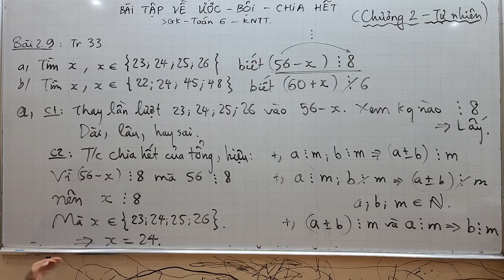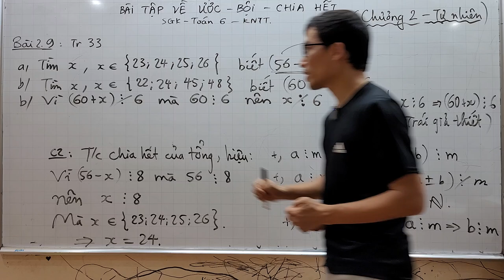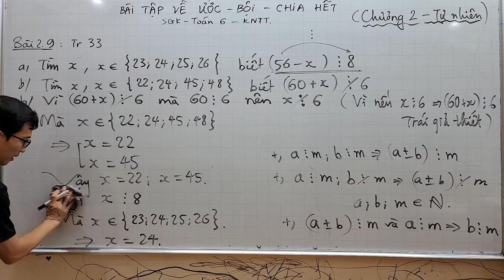Toán lớp 6 - Bài tập chia hết của Tổng, Hiệu, Tích - Bài 2.9 - SGK trang 33 - Tìm x